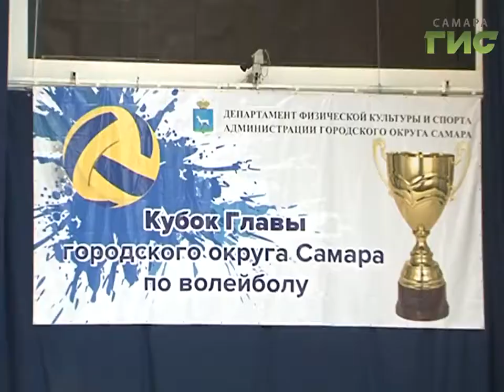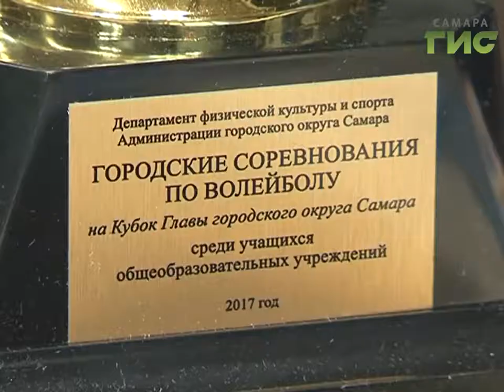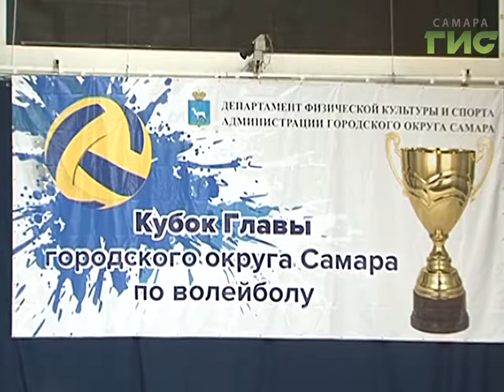Новости спорта (26.04.17)